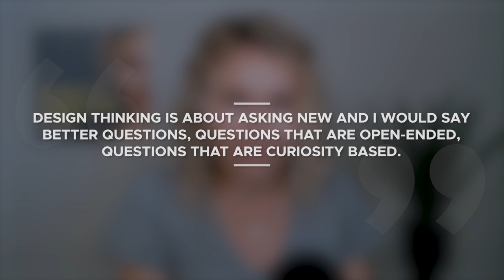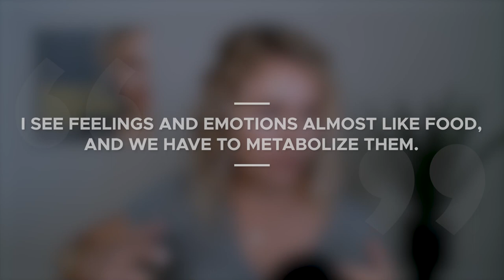How Katie Richardson Built a Multi-Million Dollar Business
Hey, Medical Entrepreneurs!

Today I’m joined by the amazing Katie Richardson. Katie is a woman of many talents and I am thrilled to have her on the show. She is an entrepreneur, designer, coach, innovator, wife, and parent.

In this episode, we will be discussing how she managed to put those talents, particularly her outstanding design skills, to build an international, multi-million dollar business, while being an amazing mother and wife.

Tune in and learn how to do it all!

Key Takeaways:

• Intro (00:00)
• Katie’s story (00:55)
• Design thinking applied (09:07)
• Building yourself through design thinking (14:34)
• Tips for women in business (20:24)
• The balance between work and family (26:19)
• Staying positive (29:49)
• Doing business while having kids (39:05)
• Doing all of it at once (47:11)
• Outro (56:05)

Additional Resources ✅

Medical Entrepreneur is a podcast dedicated to those who are trying to escape mainstream medicine and start building the healthcare business of their dreams.